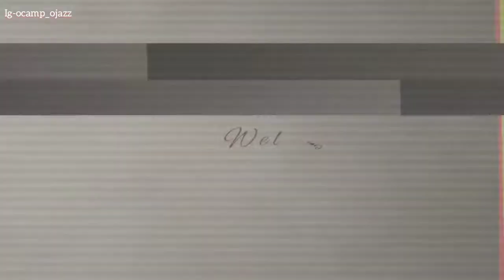RED LIPSTICK MAKE UP